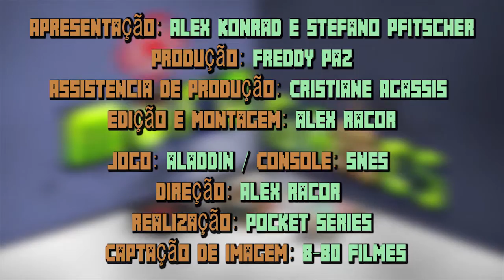ALADDIN - A Morte em 16bits é Linda! / Mofo Games #02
Nesta edição Alex e Stefano jogam o clássico Aladdin no SNES!
Confiram, comentem, compartilhem!
Morrer em 16 bits vale a pena? *.* SIIIMMMM

Apresentação: Alex Konrad e Stefano Pfitscher
Produção: Freddy Paz
Assistencia de Produção: Cristiane Agassis
Edição: Alex Racor
Jogo: Aladdin / Console: SNES
Direção: Alex Racor
Realização: Pocket Series
Captação de Imagem: 8-80 Filmes